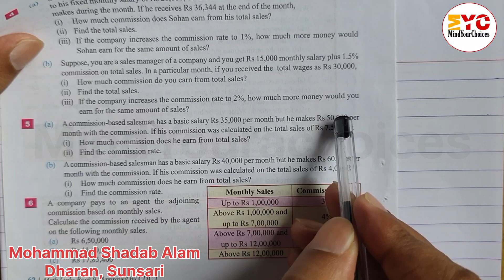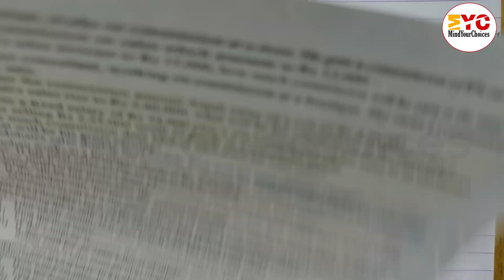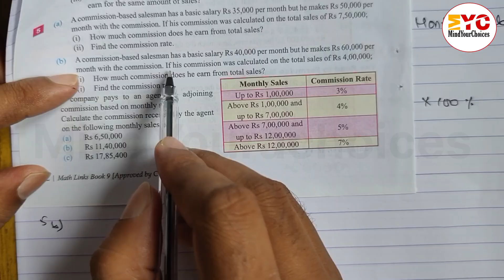Class 9 Maths | Commission Bonus and Dividend | Unit 2 Arithmetic | MindYourChoices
Welcome to MindYourChoices, your go-to channel for Class 9 Maths! 📚 In this video, we break down the concept of Commission with clear explanations, step-by-step examples, and practical tips to ace your exams. Perfect for NEB, CBSE, ICSE, and state board students.

🔹 Topics Covered: Formulas Related Commission, Calculating Commission, Word Problems, and Exam Tips

🔹 Who is this for? Class 9 students, parents, and teachers

commission and dividend class 9
commission bonus and dividend class 9
class 9 maths commission
commission bonus and dividend class 9 exercise 3.1
commission bonus and dividend class 9 formula
class 9 math commission bonus and dividend
class 9 math commission bonus and dividend exercise
commission bonus and dividend class
class 9 bonus and dividend
class 9 maths
class 9 dividend
commission class 9
mind your choices class 9
Commission in Maths
Class 9 Commission Problems
Commission Formulas
Maths Tutorials
Class 9 Maths Lessons
Percentage and Commission